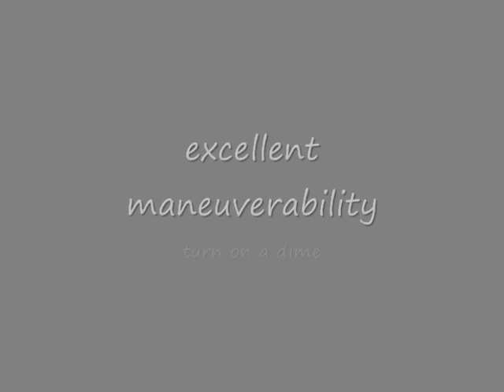EVette electric car joystick control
Tom Sines driving the "EVette", a prototype model of his totally unique electric vehicle concept car. Features include joystick drive-by-wire steering control, can turn on a dime, and has the potential of self-driving with added sensors and software application.
This built from the ground up model keeps simplicity in mind using fewer parts and limits complex assemblies, making maintenance faster and easier.
Frame design takes into consideration net vehicle weight (before batteries), producing a lightweight vehicle without sacrificing battery and cargo area, range, and speed.